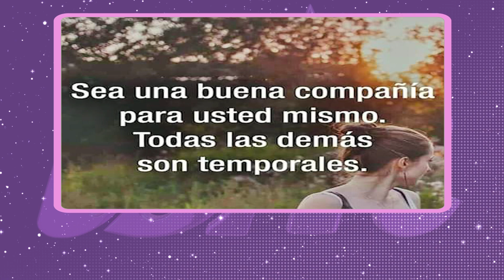Programa LBM 12 03 2024